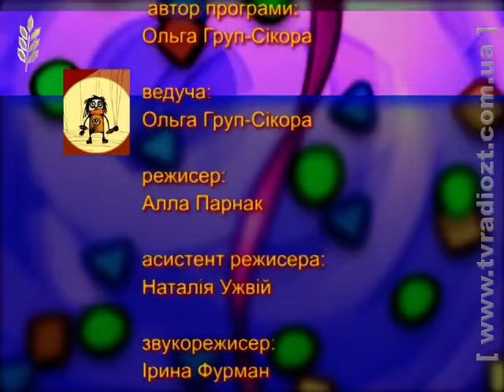ЖРД. АртПозитив. Житомирський музичний гурт «My Generation»